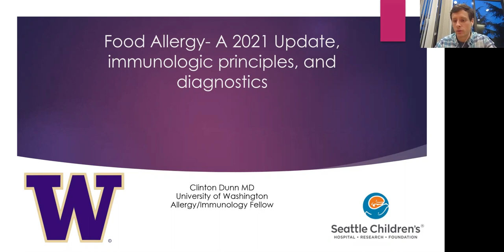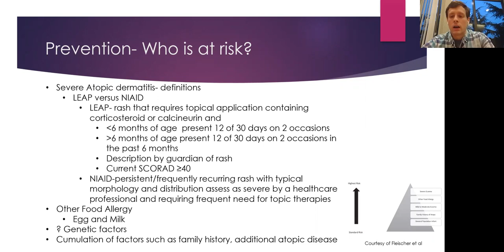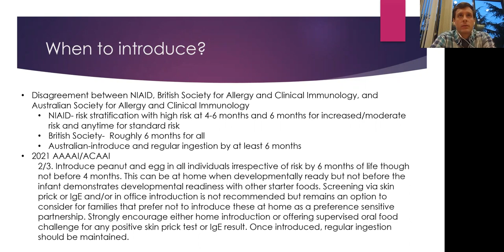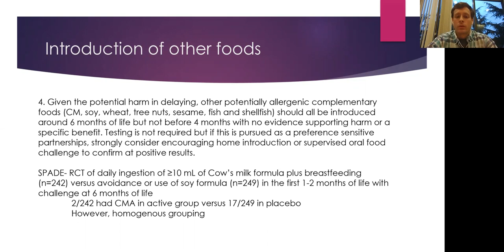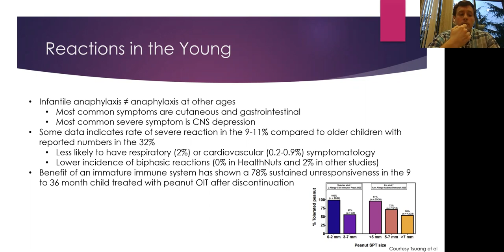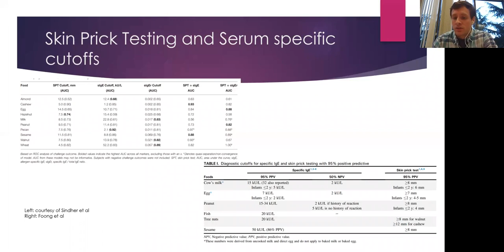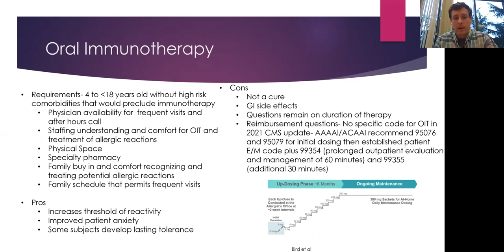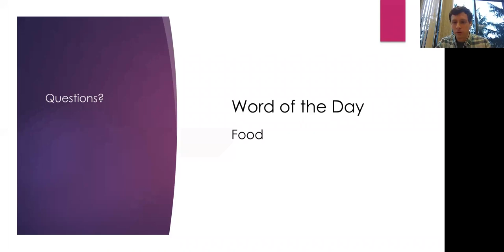02/16/2021 Food Allergy 2021 Update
Allergy and Immunology Teaching Series presentation by Clint Dunn, MD, UW Allergy & Immunology Fellow

At the conclusion of this presentation, attendees should be able to:
1. Understand recent AAAIAI/ACAAI guidelines on peanut and food allergies.
2. Understand growing diagnostics in food allergy.